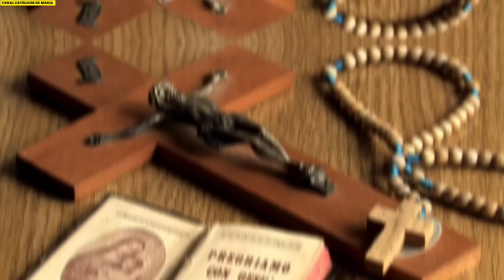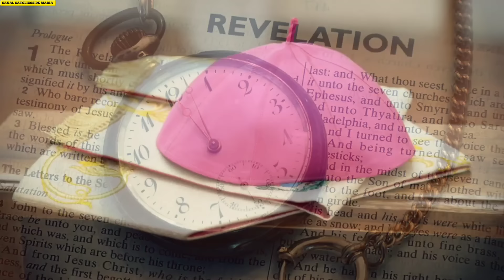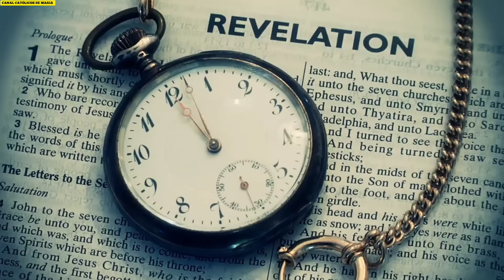🚨URGENTE! PAPA FRANCISCO ACEITOU O PEDIDO DE RENÚNCIA DO ARCEBISPO DE APARECIDA E AUMENTOU OS ERROS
Seu filho só vive em telas? Não presta muito at

enção na missa?

Adquira a quaresma de São Miguel tão indicada por São Francisco de Assis , adquirindo hoje você ganha um super bônus exclusivo